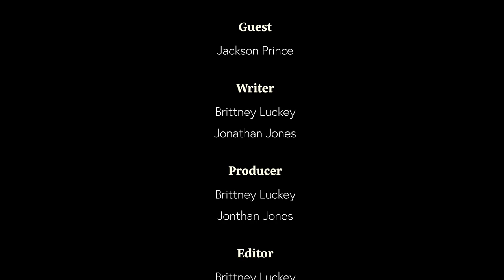How To Get Paid with NIL | Jackson Prince - Beyond the Ball #184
In this episode, we really dig into the story of Jackson Prince, the success he's had on the court as well as the success he's had beyond that through NIL deals, content creation and even beyond that exploring what are his long terms goals for the future.

Chapters
(00:00) - Snippett
(00:28) - Intro
(01:52) - How High School molded him for College Basketball
(04:55) -  How to find the drive to perform around other top tier talent
(06:39) - The pressure of being a freshman redshirt walk-on
(08:00) - Book Me As A Speaker Here
(09:17) - The UT Longhorn Experience
(11:00) - Why Jackson Entered The Transfer Portal
(13:53) - The Original idea for the podcast
(15:45) - How he built his media team
(18:10) - The Sideline Show
(19:20) - How Jackson Grew from 20K to 60K followers on Instagram
(22:55) - Being the WTF Guy
(24:50) - Subscribe to the channel HERE: ➡️
(26:14) - Two Different Routes of College Basketball Players
(30:37) - Is Your Social Media A Turnoff For Coaches?
(33:06) - How To Get Started With Content Creation
(34:04) - How To Grow On IG From Meta
(36:12) - Why Jackson Posts The Way He Does
(38:08) - How Jackson Gets NIL Deals
(40:23) - The Points of Contact To Get Visibility with a Brand

Key Takeaways

- How to generate 5 figures in NIL

- What does it take to create content that converts

- How he created his own media production team.

Book Jonathan To Speak